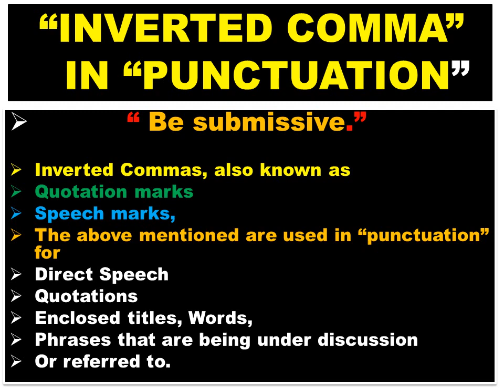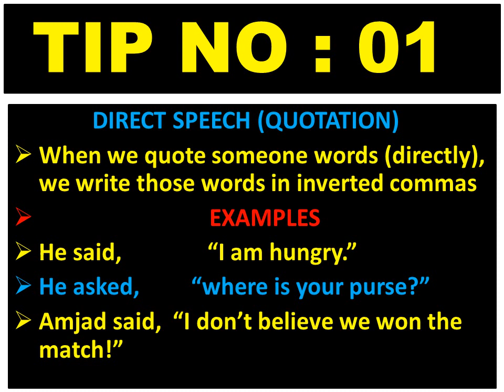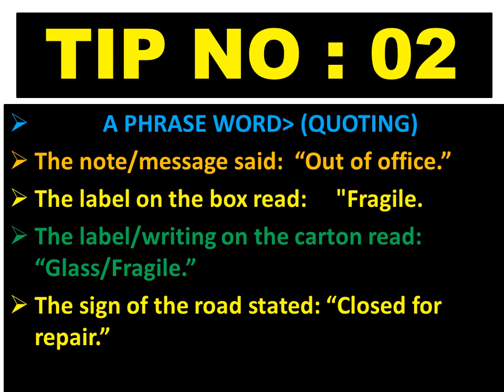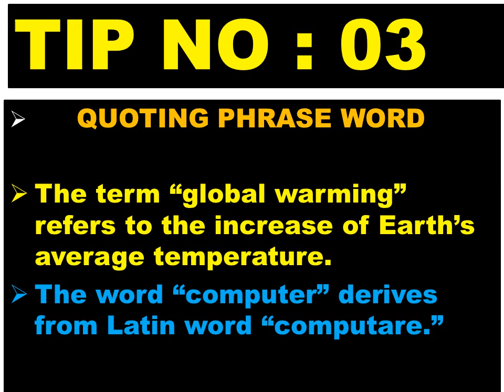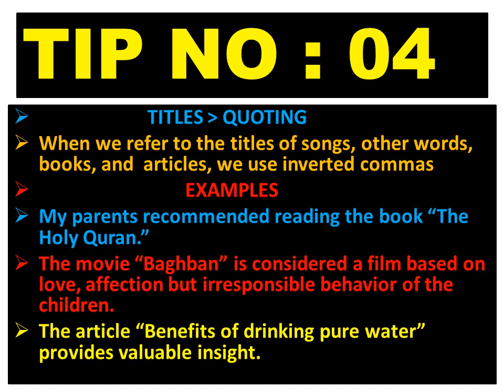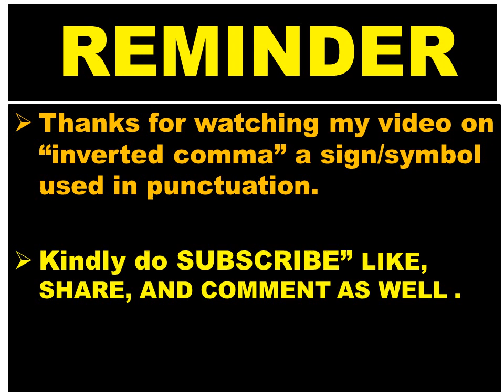1st YEAR PUNJAB BOARD EXAM 2024 "INVERTED COMMA"(THE EASIEST WAY WITH 3 SLIDES) || LEARN WITH GEMINI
Inverted commas, also known as quotation marks or quotes, are punctuation marks used in writing to indicate spoken or quoted language. They are typically represented by a pair of symmetrical symbols, such as " " (double quotation marks) or ' ' (single quotation marks), placed at the beginning and end of a quoted statement. In this response, I will provide you with a comprehensive explanation of inverted commas along with 10 example sentences to illustrate their usage.

Inverted commas are used to enclose direct speech or a quotation within a sentence. For example:

Mary said, "I will be attending the conference tomorrow."
The teacher asked, "Who can tell me the capital of France?"
Inverted commas are used to indicate the titles of shorter works, such as articles, essays, or poems. For example:

I read an interesting article called "The Benefits of Meditation."
His latest poem, "Sunset Reflections," was published in a literary magazine.
Inverted commas are used to highlight words or phrases that are being discussed or defined. For example:

The term "global warming" refers to the increase in Earth's average temperature.
The book described the protagonist as a "brave and resourceful" character.
Inverted commas are used to signal irony or sarcasm. For example:

He claimed to be a "master" chef, but his cooking skills were far from impressive.
The so-called "experts" couldn't even answer a basic question.
Inverted commas are used to indicate that a word is being used in a non-literal or unconventional sense. For example:

The word "snake" is often used as a metaphor for deceit.
She described the movie as a "rollercoaster" of emotions.
Inverted commas are used to set apart words or phrases borrowed from another language. For example:

The Italian word "ciao" is commonly used as a casual greeting.
The menu featured dishes like "sushi" and "tempura" from Japanese cuisine.
Inverted commas are used to denote dialogue in works of fiction or plays. For example:

"I can't believe you did that!" shouted the angry character.
The play began with the line, "To be or not to be, that is the question."
Inverted commas are used to cite specific sentences or passages from a written source. For example:

According to the article, "The study concluded that regular exercise improves mental health."
The book contained a memorable quote: "All that glitters is not gold."
Inverted commas are used to indicate nicknames or aliases. For example:

John's friends called him "Big J" because of his tall stature.
The notorious criminal went by the alias "The Phantom."
Inverted commas are used to highlight words or phrases that are being discussed as words or phrases. For example:

The word "onomatopoeia" is an example of a word that imitates a sound.
The phrase "once in a blue moon" means something that happens very rarely.
In summary, inverted commas serve various purposes in writing, including indicating direct speech, highlighting titles or defined terms, denoting irony or sarcasm, indicating non-literal or borrowed language, and setting apart dialogue in fiction. They are a valuable tool for enhancing clarity and conveying meaning in written communication.